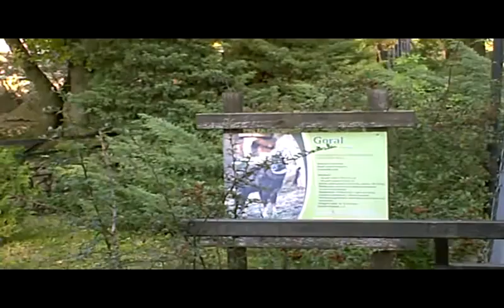Warsaw Zoo Walkabout #4/8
Sophie messes about a guantanamera and we see a number of species of goat. I get mistaken for his father by an embarrassed child, which was cute, and George throws another wobbly, this time in the unicorn house. The elephants are in full view, and we discuss if a rhino fights an elephant, who wins?